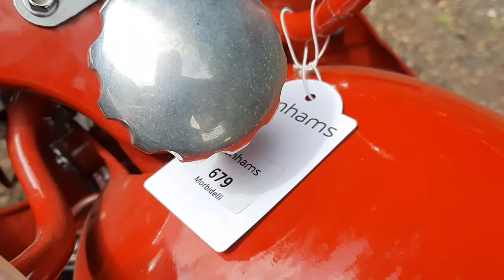1959 BENELLI 248CC GRAND PRIX RACING MOTORCYCLE (LOT 679)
AUCTION ADDRESS
Hangar 113
Bicester Heritage
Buckingham Road
Bicester
Oxfordshire
OX26 5HA

THE EX-WORKS
1959 BENELLI 248CC GRAND PRIX RACING MOTORCYCLE (LOT 679)
FRAME NO. 1002.GPX
ENGINE NO. 1002.GPX
• Bought from the late John Surtees in the 1980s
• One of only four built
• Restored by Giancarlo Morbidelli
• Comprehensive history file

The machine offered here – '1002.GPX' – is one of only four final-specification Benelli 250cc singles built initially for the 1959 season, three of which are known to survive: one in the UK, another in Italy and Giancarlo Morbidelli's example. Giancarlo Morbidelli bought the Benelli from the late John Surtees in the early 1990s and restored it over a period of some 20 years. The front brake was purchased from Fernando Bruscoli, a friend and distant cousin of Mr Morbidelli who was using it in his road bike, while the replica fairing was made by the same craftsman - Mr Donzelli - who made Benelli's fairings in period.

The restoration was completed in 2008 and the machine photographed with former works rider Silvio Grassetti sitting on it and Giancarlo Morbidelli standing next to him (colour prints on file). The history file also contains correspondence, photocopies of period literature, and several wonderful b/w photographs taken in period, many depicting Grassetti on this type of Benelli, while others record aspects of the restoration (inspection recommended). There is also a list of races contested by the Benelli 250s together with their riders and results. From this we can see that Grassetti's best result on a Benelli single was 1st place at Opatija, Yugoslavia in July 1961 (a non-World Championship event).

Representing a rare opportunity to acquire a Grand Prix racing motorcycle from one of Italy's premier marques, this beautiful Benelli 250 is worthy of the closest inspection.

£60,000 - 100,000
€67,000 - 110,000